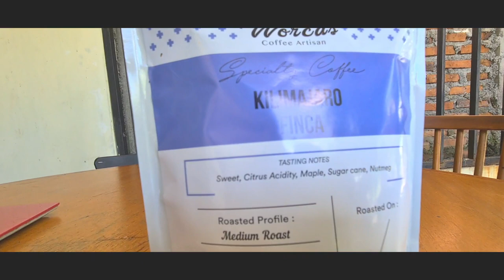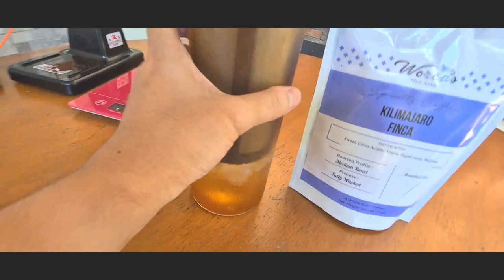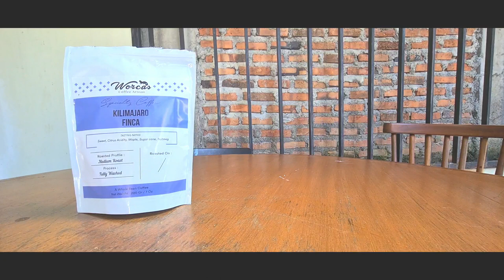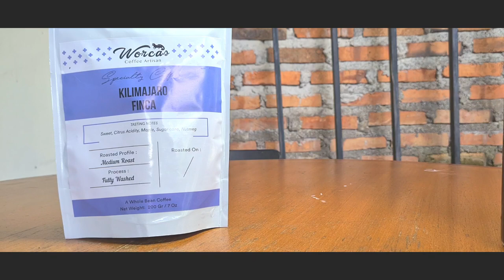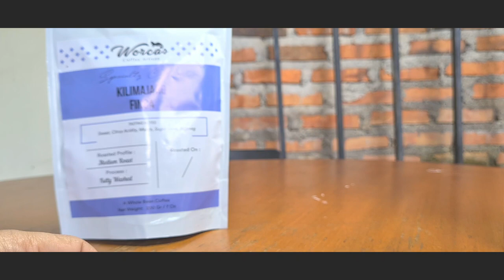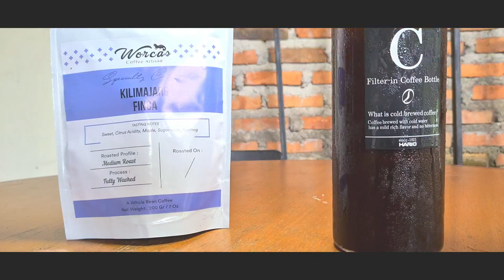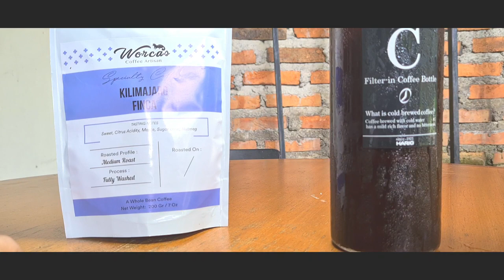KILIMANJARO FINCA COLD BREW 12 JAM. ENAK NGGAK YAAAAAA NIH KOPI.